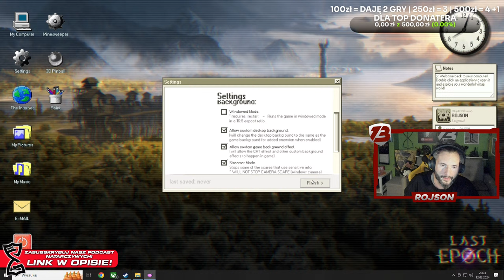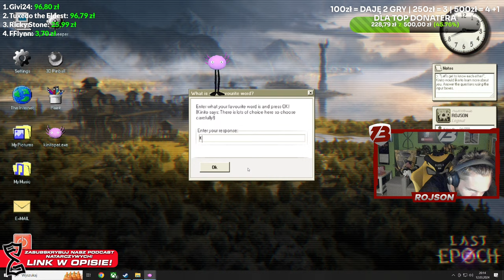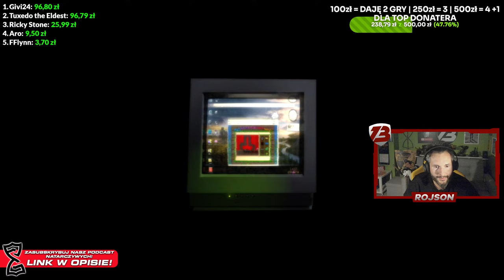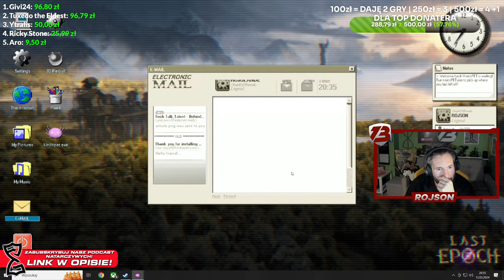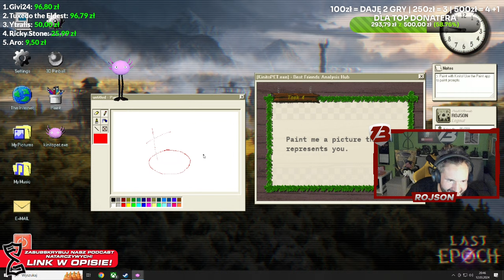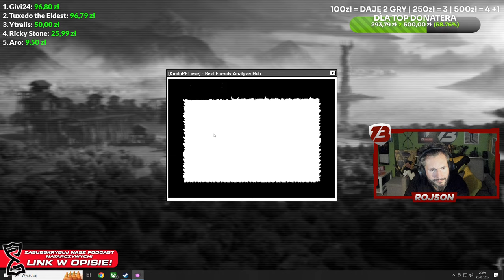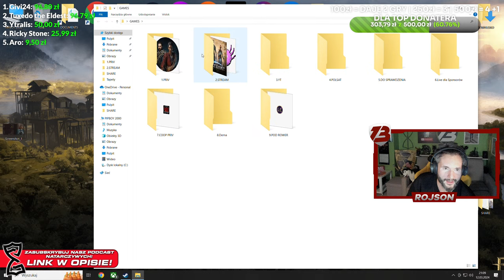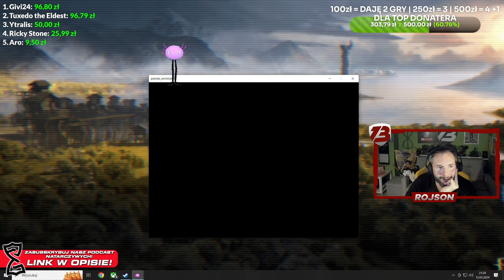KinitoPET ROBI MI Z KOMPA FINITO